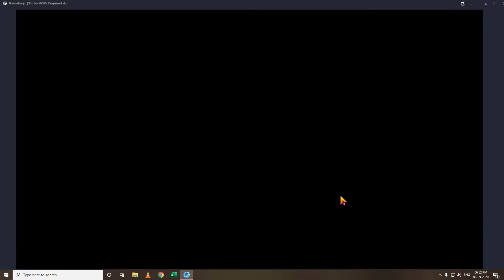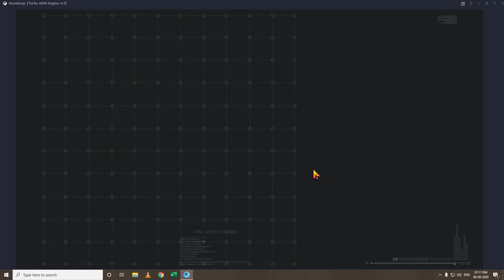COD Mobile On Emulator - Almost 14 Kills - Dhoom -Solo vs Duo